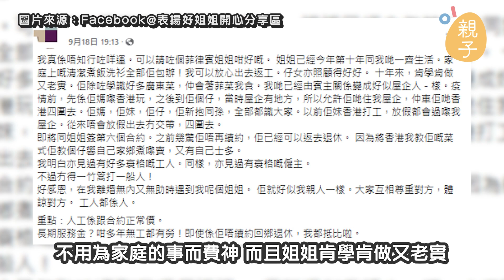兩度辭退外傭後終遇上100分外傭 僱主感激她細心照顧子女及家庭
一位港媽網上分享遇上終極100分外傭，她表示遇上她前曾遇上兩名外傭但都是不歡而散，直至遇上這位好姐姐。外傭讓她每天安心上班，不用上班為家庭的事而費神，而且姐姐肯學肯做又老實，又煮得一手好菜，使她非常感激。今年已經是與姐姐的第六份合約，大家相處融洽又互相尊重，直言「無咗佢都唔知點算」。